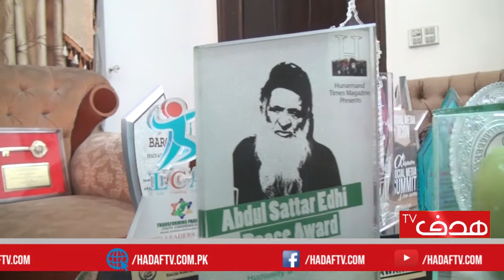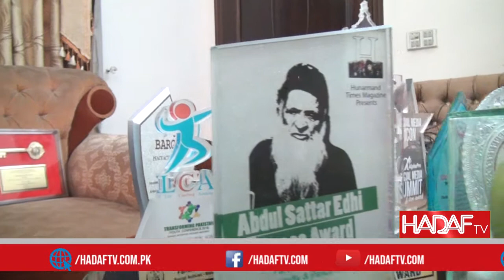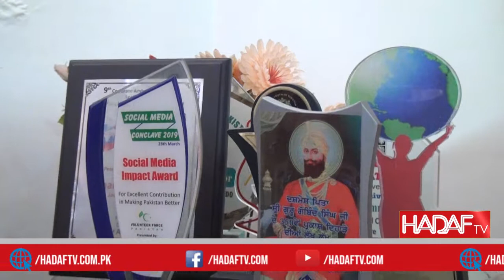A Pakistani who brings all religions together | Best Motivational Video | Anchor ARehman | Hadaf Tv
Hadaf Tv is one of the best digital channels on which you can get the latest Breaking news, Today News, Headlines, World News, International News, Pakistani News, Top Stories, Daily News, Big News, and Top News.
Hadaf Tv Entertainment is the entertainment channel of hadaf tv where you will get all stuff regarding entertainment like as best pranks, funny videos, funny pranks, entertainment news, Latest Actress videos, viral videos, Leaked Videos on Social Media, viral videos on social media and entertainment updates.
For Entertainment Videos Visit Our Entertainment Channel